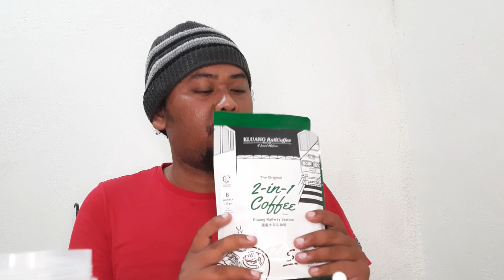Kluang Rail Coffee 2 in 1 review...